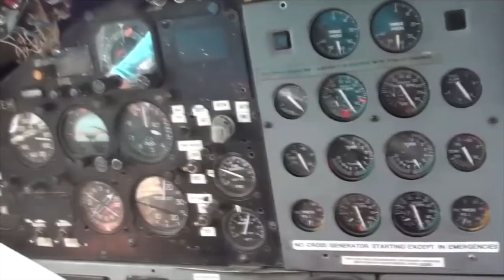Skydive Pepperell - 06/18/20 Duaine Doyle